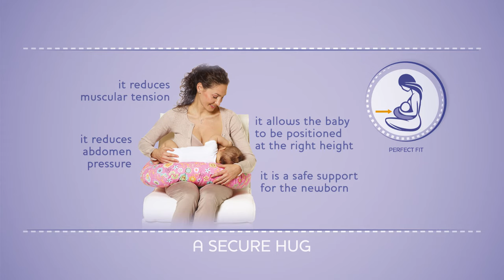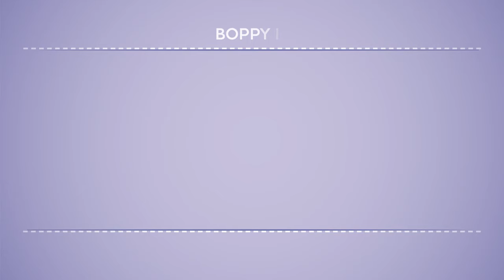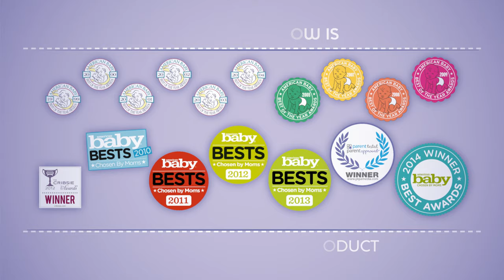Boppy® Nursing Pillow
Boppy®Nursing Pillow provides the necessary support for mother and baby to breastfeed. It has a studied ergonomic shape to fit all waists and a unique fiber filling to ensure mother and baby a comfortable position during breastfeeding. The pillow follows the baby's growth: you can use it for relax moments, for tummy time and while he's learning to sit. Both the pillow and slipcover are machine washable and dryable for maximum hygiene